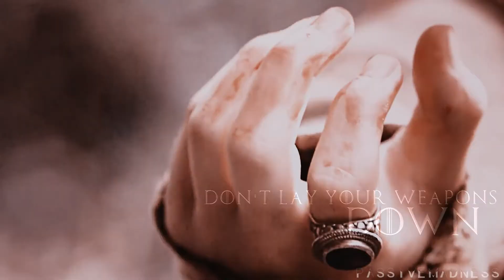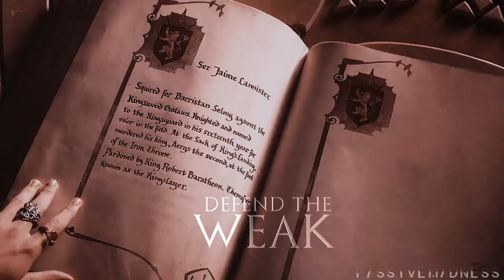kingsguard » don't lay your weapons down [the price of greatness; rg]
◄fandom; Song of Ice fnd Fire; role play
◄song; /watch?v=DPaQ3N_89KA
◄program; Sony Vegas Pro 17
◄cast; Nikolaj Coster-Waldau as Jaime Lannister;
Santiago Cabrera as Arthur Dayne;
Jarred Blakiston as Herold Dayne;
Mads Mikkelsen as Barristan Selmy;
Mark Ryder as Lyn Corbray;
Henry Cavill as Rhaegar Targaryen;
Max Brown as Arys Oakheart;